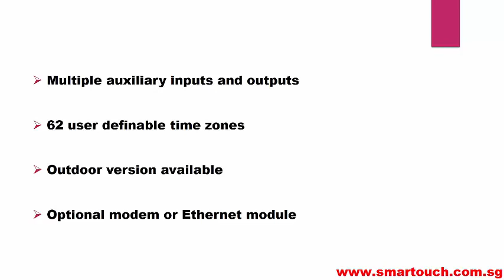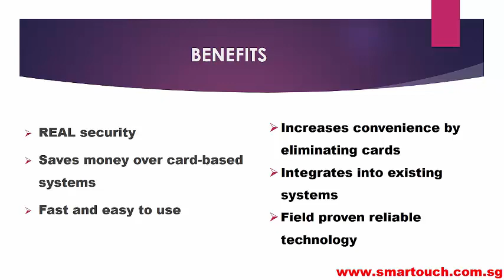Payslip Malaysia From Payroll System Support Maybank,CIMB,PBB with HandKey II : Feature and Benefit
HandKey Time Clock Biometric – II is another hand shapes recognition biometrics devices. Suitable for heavy duty usage. Work well with Access Control System, BCA EPSS Solutions and Time Management System. HandKey Time Clock Biometric – II works as an identification terminal. If works with Access Control System, once a valid hand template is read from handkey, it trigger the controller to unlock the specific tripod, turnstiles or door access.
Schlage Recognition Systems brings the true security and convenience of biometrics technology easily within reach of most access control applications. The HandKey® II utilizes field-proven hand geometry technology that maps and verifies the size and shape of a person’s hand all in less than one second.
The benefits of biometrics security were once reserved for high security applications, but the HandKey II changes that. Tens of thousands of HandKeys are already installed in applications that range from health clubs and day care centers to laboratories and prisons. Its ease of use and reliability have made the HandKey the biometrics standard for the access control industry. The lower cost of the HandKey II now makes the choice even easier.